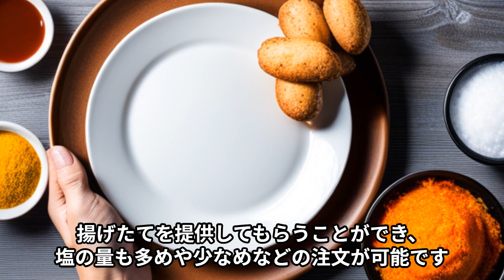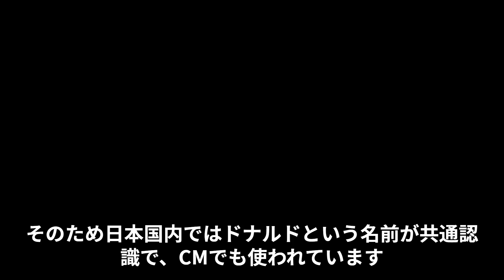マックシェイクに隠された秘密とは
このチャンネルでは、日常の役に立つ雑学から、そうでないものまで様々な雑学を扱っております。